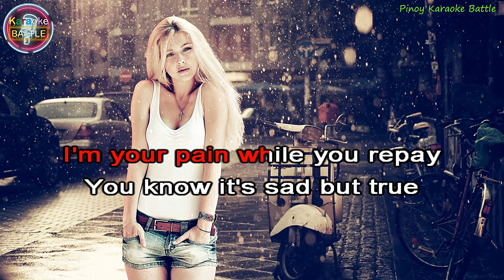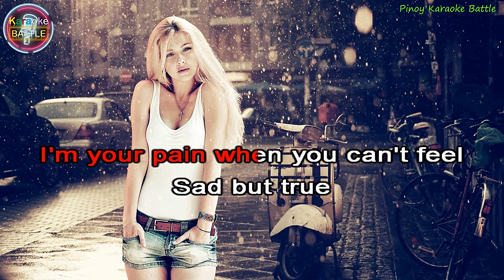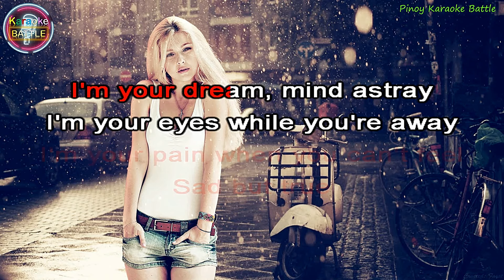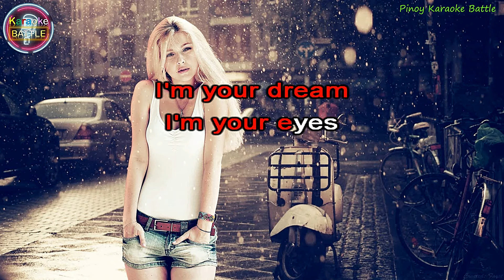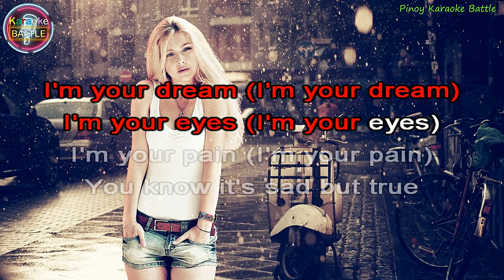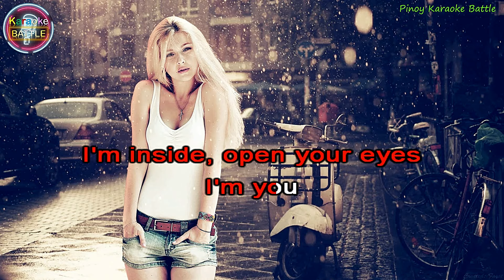Sad But True (KARAOKE) | Metallica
"Sad But True" is a song by American heavy metal band Metallica. It was released in 1991 as the fifth and final single from their eponymous fifth album, Metallica. The music video for the single was released in October 1992.

Directed by Wayne Isham
Filmed in January 1992 in San Diego, CA

Video Premiere Date: October 5, 1992